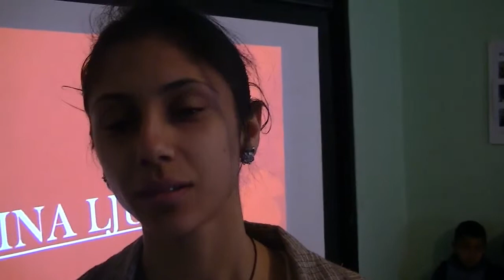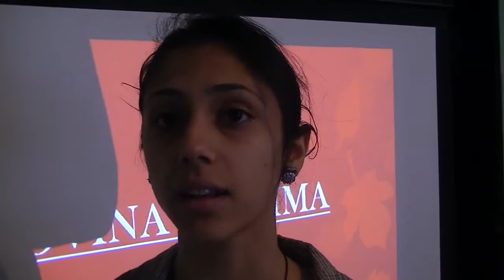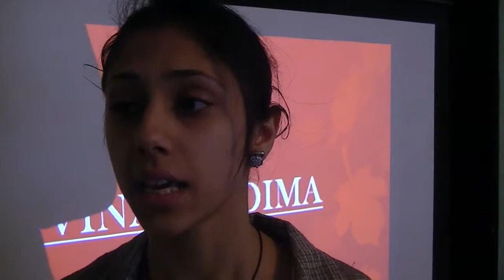Silvija Nesic- izjava 04. 05. 2014.